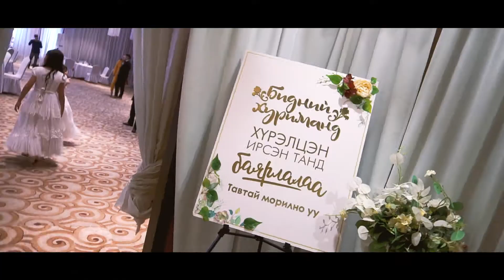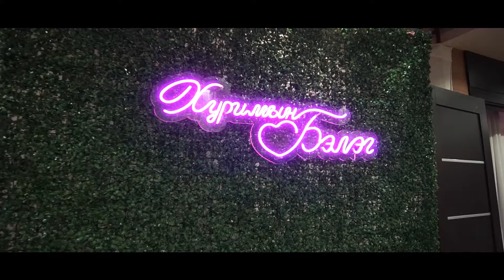Lkhagva & Eegii wedding after movie /2021.05.22/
Бидний мөрөөдлийн нандин өдөрт ирсэн бүх хайртай хүмүүстээ баярлалаа
Та бүгдийн хайр итгэлээр бид жигүүрлэж, урмын дулаан үгсээр далавч хийн өндрөөс өндөрт дүүлэн ниссэн сайхан өдөр боллоо. Тэгээс эхэлсэн бид хоёрын мөрөөдлийн хуримыг яг л үлгэр мэт зохион байгуулсан, хамтран ажилласан найз нөхөд хамтрагч байгууллага, хамт олондоо баярлалаа.
Энэхүү бичлэгийг үзэгч авхай танд хэрэг болох болов уу хэмээн хамтрагч зохион байгуулсан байгууллагуудаа танилцуулая.
1. Бидний ганхашгүй бат суурь болсон "Том-Амжилт" компанийнхаа хамт олондоо, хайртай ах Шижир болон түүний үзэсгэлэнт гэргий Дэлгэрмаа  баярлалаа
2. Хүслээр минь мөрөөдлөөр минь сайхан найруулсан "Хүслийн хурим" ХХК  Одбаяр найруулагч  баярлалаа
3. Болно оо ахын дүү гээд найрсагаар бид хоёрыг бүх чадлаараа сэтгэлээрээ дэмжсэн One even hall захирал Ихбаяр ахдаа  баярлалаа
4. Дэлхийд цор ганц даашинзийг 100%  бүтэн гар чимэглэлтэй урлаж өгсөн найз, уран гарт дизайнер KADR-таа, мэргэжлийн нүүр будалтын домог Suvdaa Scutiдээ маш их баярлалаа
5.Хуримын хүндэтгэлийн ёслолыг удирдсан сэтгэлзүйн ухааны доктор Наранбаатартаа  баярлалаа
6. Хуримын турш гайхалтай санаачлагатай удирдаж хөтөлсөн Х түц прогдакшины Баясаа Зоригоо хоёртоо  баярлалаа
7. Дахин давтагдашгүй ягаан орчныг бүрдүүлж, чиний санааг ойлголоо ОК гээд л хийчихсан  Anna's flower Шүрээ, Түвшээ хоёртоо  баярлалаа
8.Найрсаг хүнлэг бүтээлч сэтгэлээрээ хандсан IMAX creative studio Ганаа, Muzzyдаа  баярлалаа
9. Мэдээж амттаны хатан Sweetkitchen Тэмүлүн захиралдаа маш үзэсгэлэнтэй гайхалтай хуримын урласанд баярлалаа
10. Эцэст нь цоглог дайчин Тэмка, Ширко, Хасаа, Баянаа, Авираа, Нандиа, Төгсөө, Анар, Хүрэлээ хамгийн үзэсгэлэнтэй, ялдам, эрч хүчний ундарга Дашмаа, Ачий, Уянга, Болороо, Оконо, Намуунаа, Бонжур гэрчүүддээ болон бүх санхүүгийн дарга Оконо Хүрэлээдээ баярлалаа. Эннэдээ маш их ажил зохицуулж өгсөнд мөнчиг их баярлалаа.